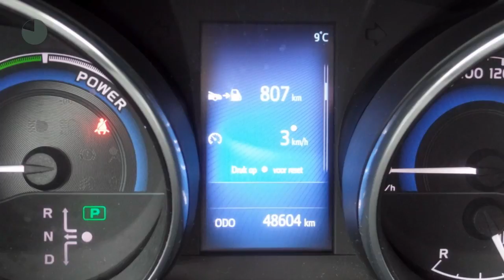Toyota Auris 1.8 Hybrid Aspiration - Navi - Camera - Sensoren